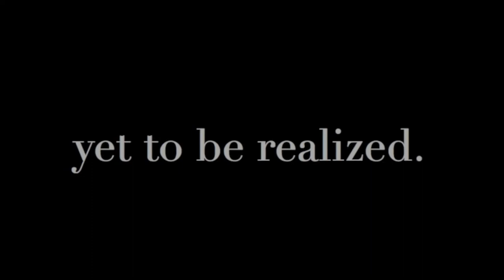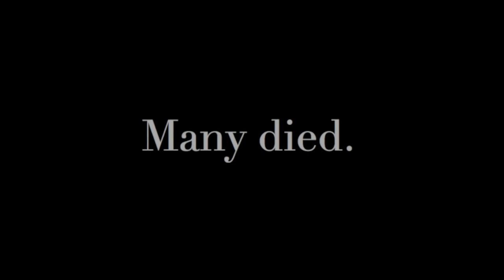Kisses Sweeter than Wine (written by The Weavers)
American folk music sung by Mark Winegar set against a background of national tragedy. "We cannot change the past but the future is ours to determine."